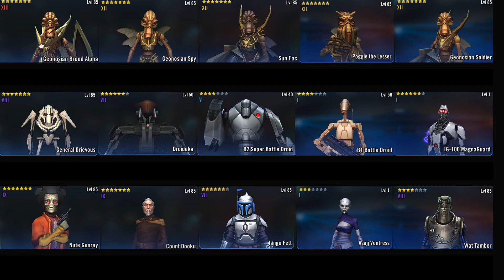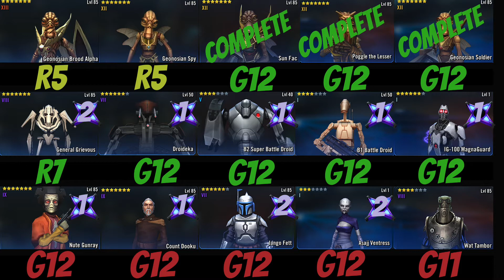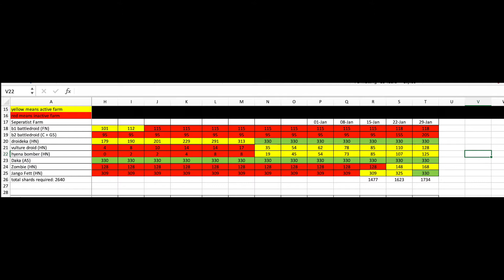Road To The Separatist Army: Episode 1 - The set up for the journey ahead!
Hello everyone! Yes we are still doing the slkr grind, but we have some time and resources now where we can put a focus on our next project whilst we wait for the SLKR event to come around. So with that said, welcome to the Separatist grind that we will undertake!